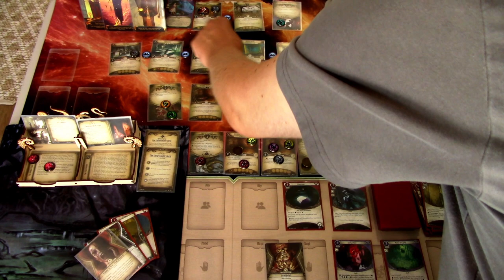Arkham Horror LCG Campaign Run Patrice Hathaway in Return to The Unspeakable Oath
After drawing a bust at the Arkham Historical Society archives, Patrice is left without a clear direction to continue. Being unable to follow any leads to unravel the mystery of The King in Yellow, she goes home to sleep and dreams of a man named Daniel, who seems to know something about the matter. Daniel seems to be mentally unstable, so could this mean he is a patient in the Arkham Asylum? After waking up, Patrice heads to Arkham Asylum to question the staff if they have a patient by the name of Daniel there and if Patrice could interview him. Let's see how Patrice does in Return to The Unspeakable Oath!

Elsie Gee Tokens shop on Etsy.com:

Token boxes from Kirby's Workshop on Etsy.com:

Encounter deck holder from Boardgame Backup on Etsy.com: